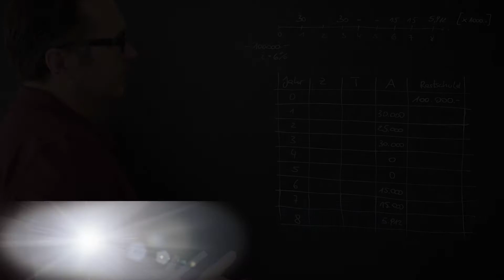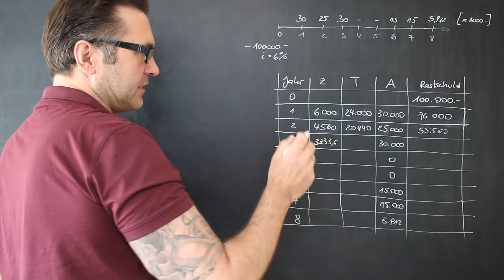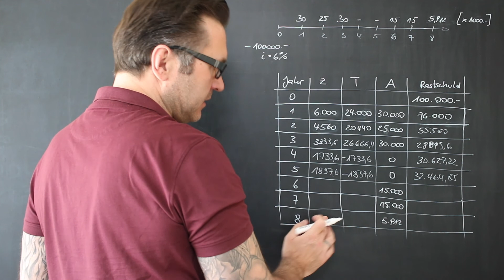Wie erstelle ich einen Tilgungsplan? | Schuldentilgung | Annuitätenberechnung | Tilgungsraten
Die Schuldtilgung beschäftigt sich mit dem finanzmathematischen Vorgängen, die bei der Tilgung (Rückzahlung) einer aufgenommenen Schuld auftreten. Unter einem Tilgungsplan versteht man eine tabellarische Darstellung der zeitlichen Vorgänge einer Schuldrückzahlung bis hin zur restlosen Tilgung.

Beim Tilgungsdarlehen wird der Darlehensbetrag in gleichbleibenden Tilgungraten zurückbezahlt, wobei die Darlehenszinsen separat zu entrichten sind. Daher sind für Zins- und Tilgungszahlungen unterschiedliche Zeitintervalle möglich.
Die Häufigkeit der Zins- bzw. Tilgungszahlungen kann dabei jeweils zwischen monatlich, vierteljährlich, halbjährlich und jährlich gewählt werden.
Der Zinssatz kann wahlweise als nominaler oder effektiver Jahreszinssatz vorgegeben oder berechnet werden, da je nach Kombination von Zinszahlungsintervall und Tilgungsintervall diese beiden Zinssätze nicht übereinstimmen.

Alle Zahlungen für Zins und Tilgung werden im Tilgungsplan übersichtlich dargestellt. Der Tilgungsplan zeigt dazu wahlweise auf Jahres- oder Monatsbasis den Verlauf des Schuldenstands und der Zahlungen an.
Für jedes Jahr bzw. jeden Monat wird der jeweils alte Schuldenstand, die Zahlungen mit den Anteilen für Darlehenszinsen und Tilgung sowie der neue Schuldenstand genannt.
Tilgungsdarlehen werden auch Abzahlungsdarlehen genannt. Das endfällige Darlehen ist ein Sonderfall, bei dem während der Laufzeit keine Tilgungszahlungen, sondern nur Zinszahlungen geleistet werden

Die Tilgung eines Darlehens lässt sich zeitlich ähnlich wie ein Fahrplan aufzeigen. Ausgangspunkt ist immer der eigentliche Darlehensbetrag. Tabellarisch können Fälligkeitszeitpunkt der Jahres-, Quartals- oder Monatsrate, die jeweilige Rate sowie die noch verbleibende Restschuld dargestellt werden. Die zu zahlende Rate setzt sich dabei aus dem Tilgungsbetrag sowie dem Zinsanteil zusammen. Dabei wird der Zinsbetrag mit Hilfe des Sollzinssatzes errechnet, Grundlage ist die bestehende Restschuld. Die genaue Aufstellung der Zahlungen hängt aber von der Art des Darlehens ab.

Bei langfristigen Darlehen hat der Kreditnehmer ohne Tilgungsplan kaum Überblick über die künftig von ihm zu entrichtenden Zahlungen. Tilgungspläne verleihen Struktur und sind das Grundgerüst jeder (längerfristigen) Darstellung einer Finanzierung. Der Kunde kann seine regelmäßigen Zahlungspflichten üblicherweise einem eigenständigen Zins- und Tilgungsplan entnehmen. Ein Tilgungsplan dient zur Erhöhung der Transparenz insbesondere bei Ratenkrediten und Annuitätendarlehen, um dem Kreditnehmer den Überblick über die von ihm zu leistenden Zahlungen zu verschaffen. Aufgrund eines hinreichend detaillierten Tilgungsplans lässt sich bereits bei oberflächlicher Prüfung erkennen, dass sich beim Annuitätendarlehen die Zinshöhe jeweils innerhalb eines Jahres trotz der vierteljährlich zu leistenden Tilgungsraten nicht verändert. Der Tilgungsplan stellt eine Zahlungsreihe dar, die die Tilgungs- und Zinsausgaben in komprimierter Form wiedergibt.